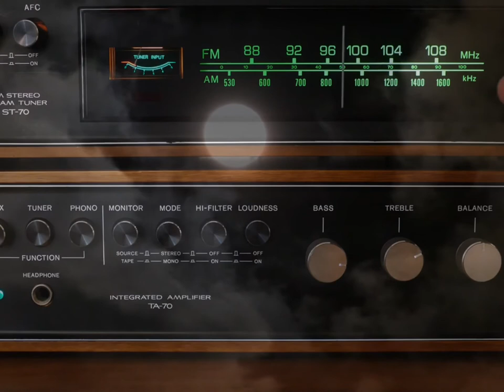You Wouldn’t Like To See Me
That kind of mood, when you think that people create themselves into different personalities to make other people happy. Therefor they are loosing their inner self and are acting constantly.